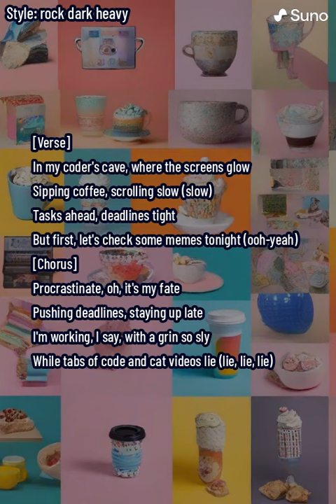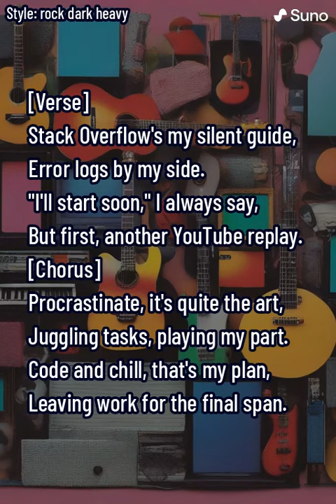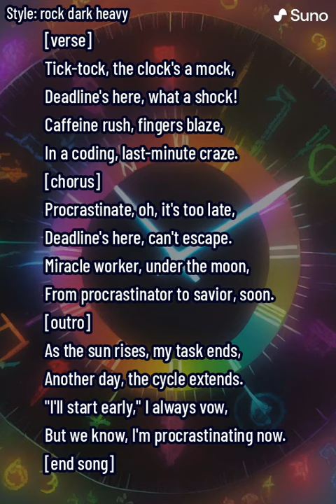🎶 Code and Coffee: Chronicles of a Procrastinator | Official Lyric Video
Description:
👨‍💻🎧 Immerse yourself in the relatable world of a programmer with our latest hit, "Code and Coffee: Chronicles of a Procrastinator." Experience the rhythmic beats of a coder's life, from the first sip of coffee to the last line of code. Perfect for developers, tech enthusiasts, and anyone who knows the sweet challenge of procrastination! Get ready to nod your head to the rhythm of keyboards and coffee cups. 🖥️☕